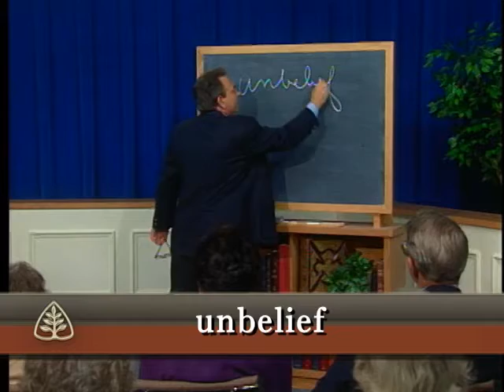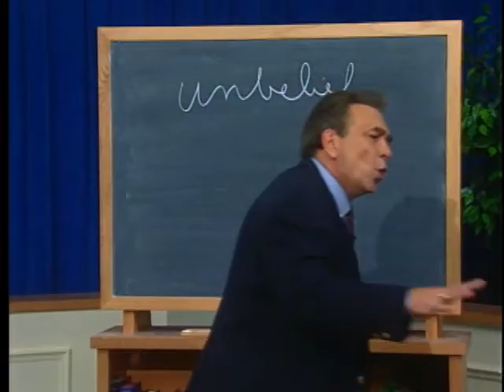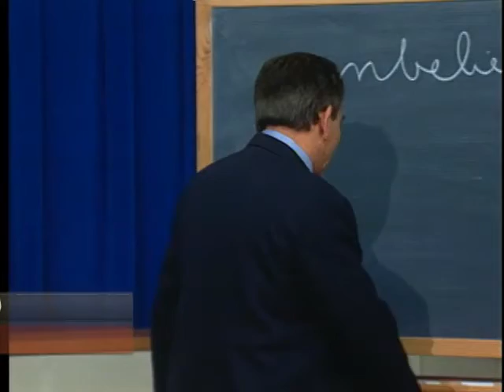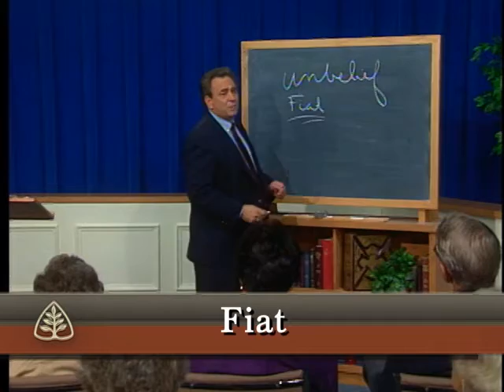The Birth of Jesus: Dust to Glory with R.C. Sproul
Jesus did not come to the world in royal garb. Instead, He assumed the posture of a servant from the time of His birth. In this message, Dr. R.C. Sproul shows how both the power of God and the humility of Christ were manifested in the birth of Jesus to a poor peasant virgin.

This message is from Dr. Sproul’s 57-part teaching series overview of the Bible: Dust to Glory.